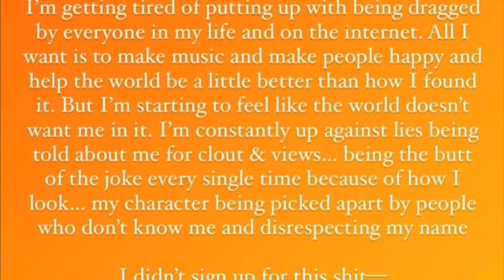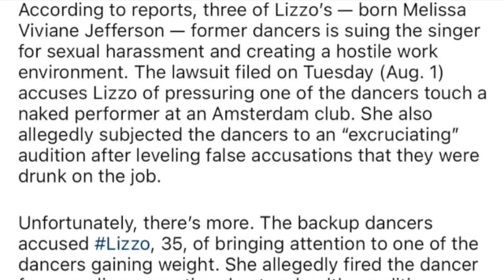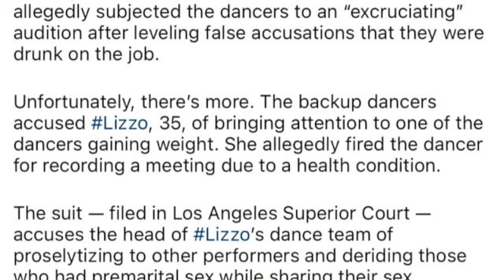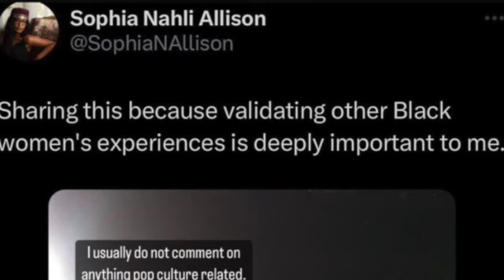Lizzo QUITS THE MUSIC BUSINESS.... after Online Social Media Goes after HER...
Singer Lizzo quits the music business after online messages. But, was she really cancelled after her back up dancers lawsuit.